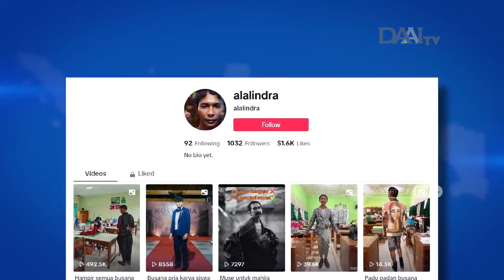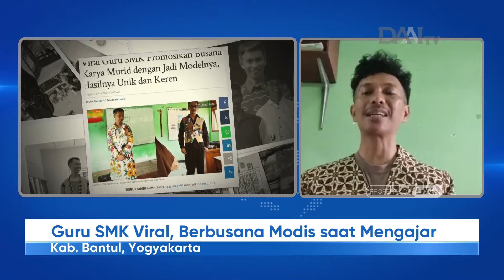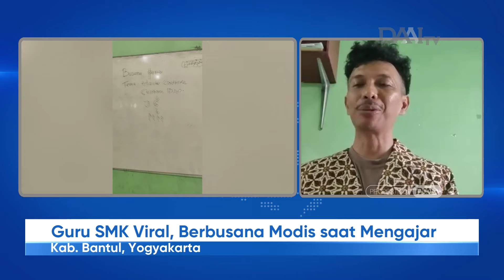Guru SMK Viral, Berbusana Modis saat Mengajar | Halo Indonesia